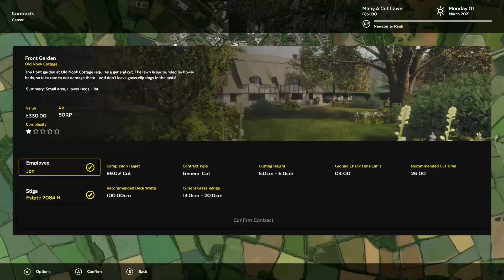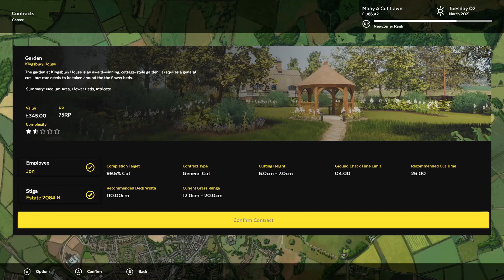Lawn Mowing Simulator - The Grass Is Always Greener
Lawn Mowing Simulator is an extremely satisfying game about mowing a lawn. I don't know what you were expecting, really. There doesn't appear to be a romance subplot, and I haven't come across any pinball minigames as yet.